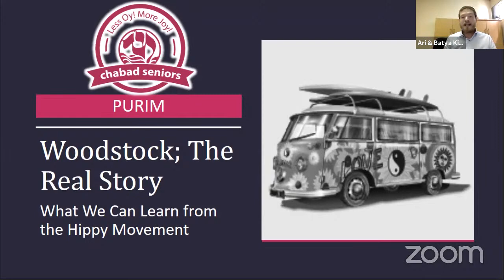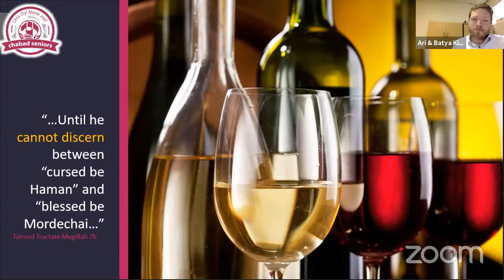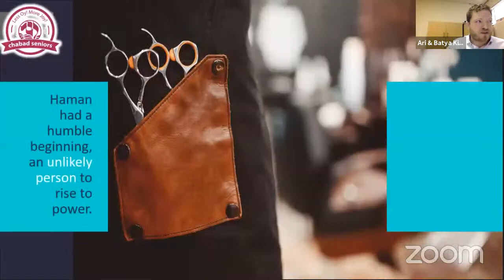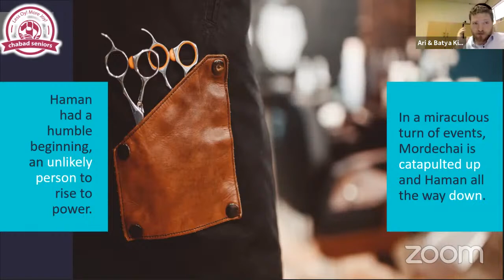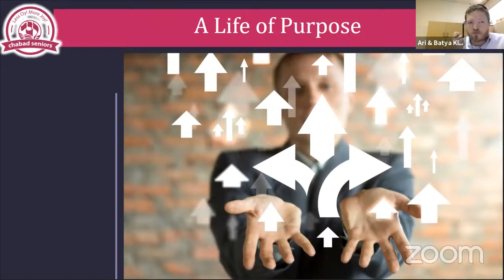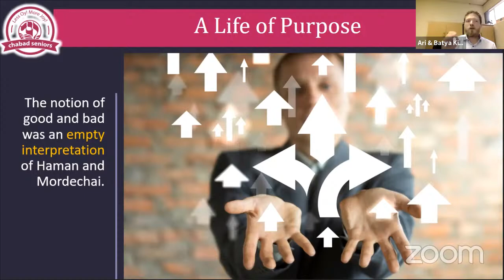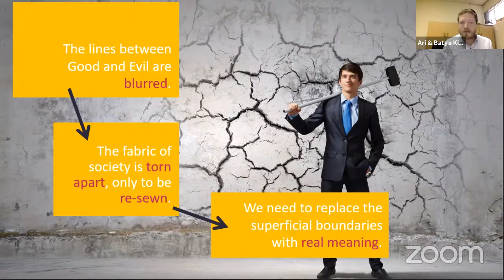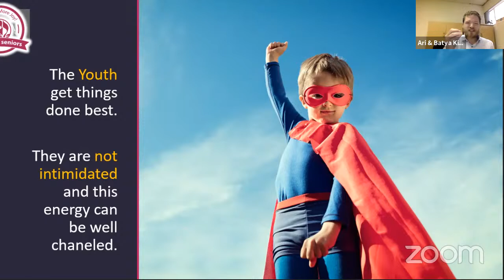Torah Studies with Rabbi Kievman